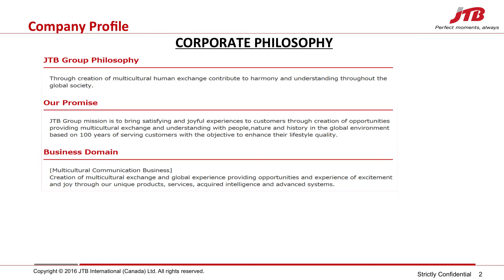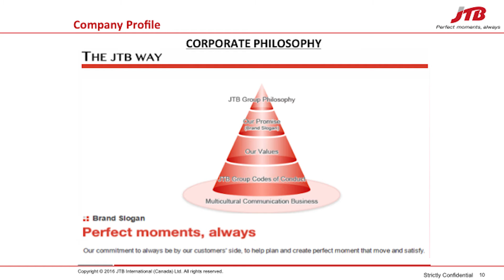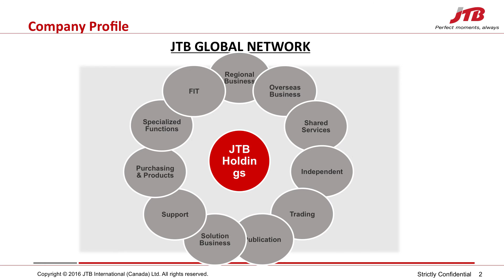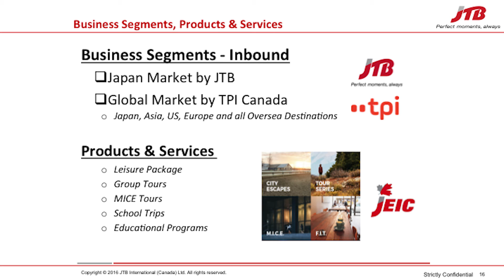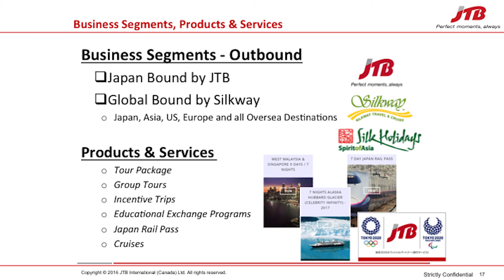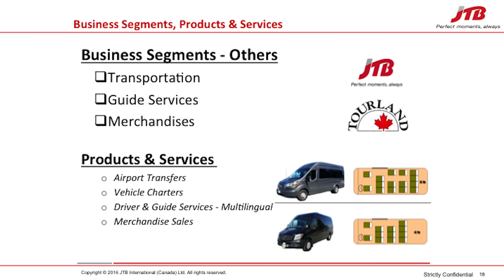Discover BC: A Global Destination for Tourism Headquarters - Part 2 (Presentations)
As a key economic driver, B.C.’s tourism industry has experienced rapid growth over the past decade. In addition to inbound tourism, the industry cluster includes companies that have their head offices in the province, providing a range of leisure, entertainment, and travel-related products and services to international markets.

Watch our HQ Conversation Series to discover why global and local firms choose to call B.C. home.

Presentations By:

- Marsha Walden, CEO, Destination BC (Opening Remarks)
- Tosh Tatezawa, President & CEO, JTB International (Canada)
- Richard Job, VP - Commercial Partnerships, Flight Centre
- John Mast, VP - Marketing, Expedia CruiseShipCenters
- Adam Charania, VP - Human Resources, Rocky Mountaineer
- Ty Speer, President & CEO, Tourism Vancouver (Moderator)